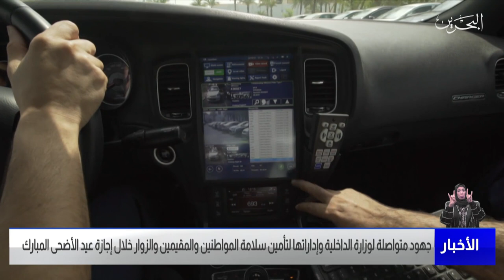مركز الأخبار : جهود متواصلة لوزارة الداخلية لتأمين سلامة المواطنين والمقيمين خلال إجازة عيد الأضحى